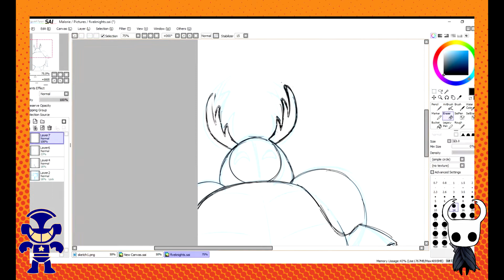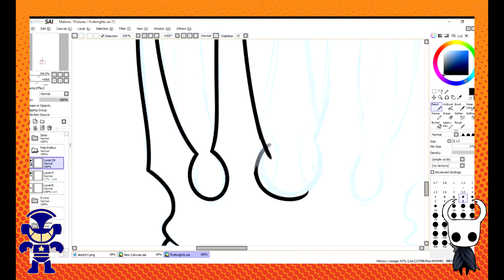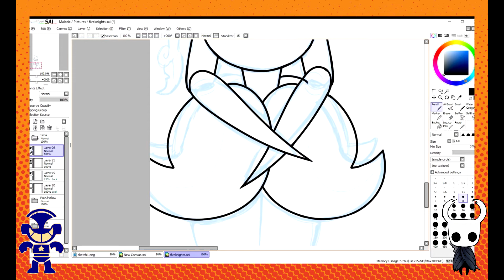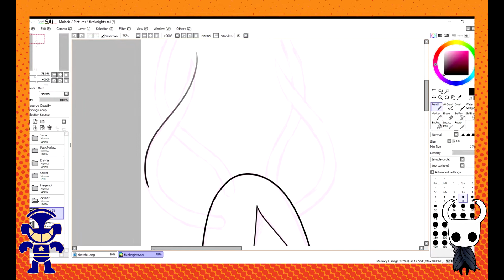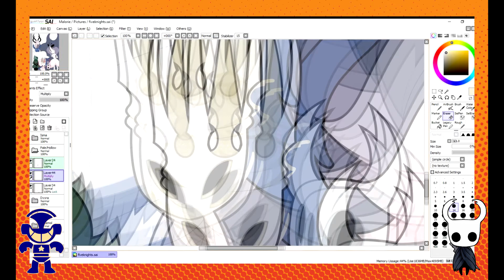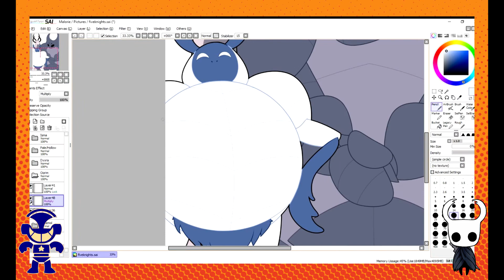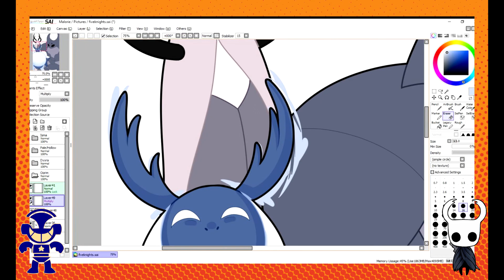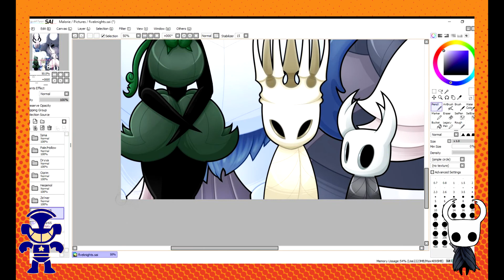Hollow Knight : Five Knights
Sometimes a family is a Ghost Child with their King Dad and their two uncles and three aunts right

Time: 18 hours
All music used belongs to TeamCherry, and can be purchased